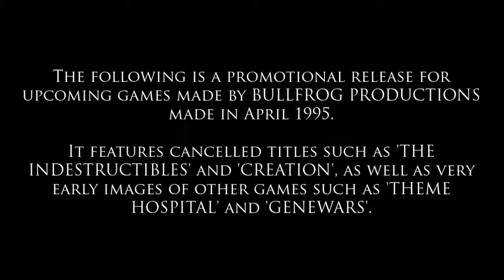Bullfrog Productions Preview 1995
The following is a promotional release for upcoming games made by Bullfrog Productions in April 1995. It features cancelled titles such as 'The Indestructibles' and 'Creation', as well as very early images of other games such as 'Theme Hospital' and 'Genewars'.

GAMES (in order of appearance):
'M.I.S.T.' (My Incredible Superhero Team), later entitled 'The Indestructibles'
'Magic Carpet 2'
'Dungeon Keeper'
'Biosphere', later entitled 'Genewars'
'Theme Hospital'
'Creation'
'Syndicate Wars'